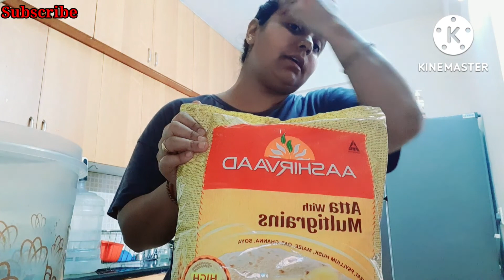औरतों के लिए पूरा दिन भी कम पड़ता है काम करने के लिए || Super Busy Morning Routine @Life of Bandana